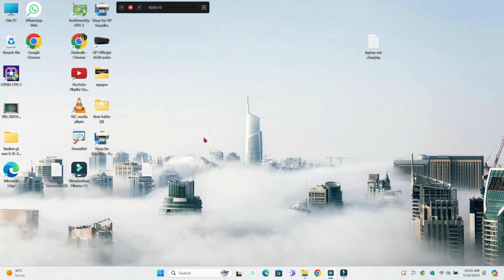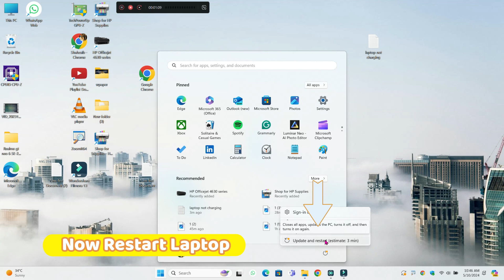How to fix Acer Aspire Vero Battery Not Charging “Plugged In, Not Charging”|| Charging problem fix